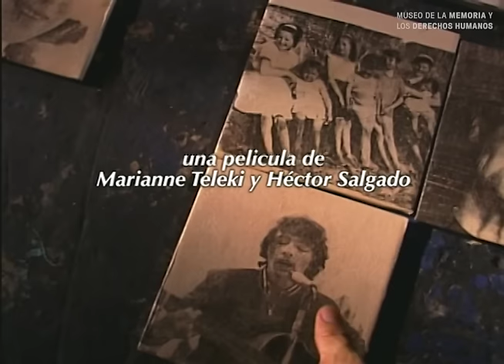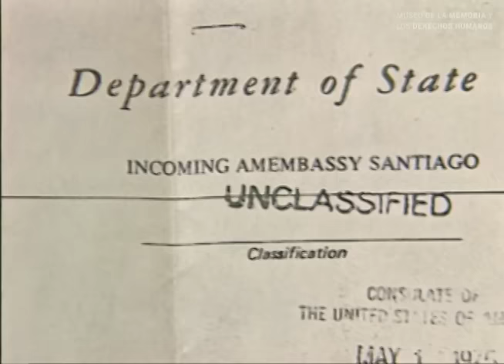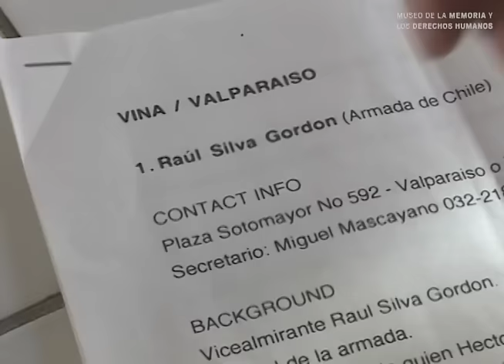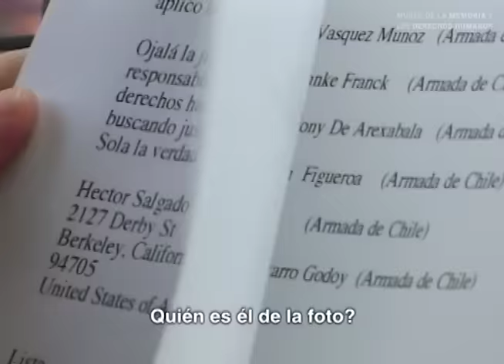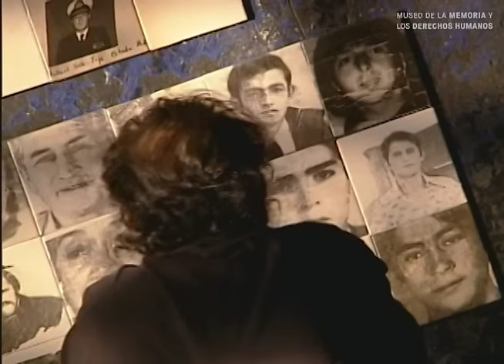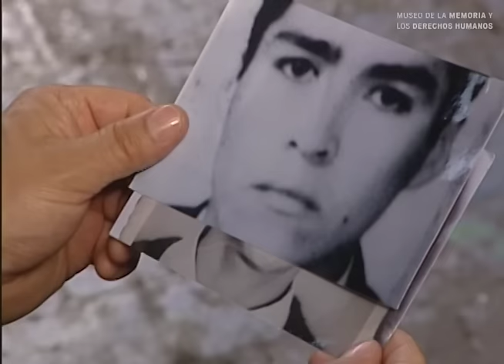Circunstancias Especiales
Realizado por Héctor Salgado y Marianne Teleki
Documental / Chile-EEUU / 2006 / 72 min.

Sinopsis:
A los 16 años, Héctor Salgado fue arrestado y torturado por las fuerzas de Pinochet. A los 20 años, se quedó sin país, viviendo el exilio en EE.UU., el mismo lugar que a través de su política exterior devastadora en Chile provocó la muerte y tortura de miles de chilenos. “Circunstancias Especiales” sigue a Héctor en su regreso a Chile casi 30 años después de su partida, cámara en mano enfrenta a los autores y captores en busca de respuestas y justicia. En el proceso, el documental da una mirada resuelta hacia la política exterior de EE.UU. en América Latina en los años 70, y al legado de Pinochet en el Chile actual.

Dedicado a la memoria de Fernándo Moscos y las personas de Tomé.

Casa productora: Tunnel Productions
Producción: Marianne Teleki
Guión: Shirley Thompson
Cámara: Sebastián Moreno, Pablo Insunza y Andrew Black
Sonido: Juan Pablo Manríquez y Matty Nematollahi
Montaje: Shirley Thompson
Asistencia de producción: Jennifer Maytorena Taylor
Asistencia de dirección: Jennifer Maytorena